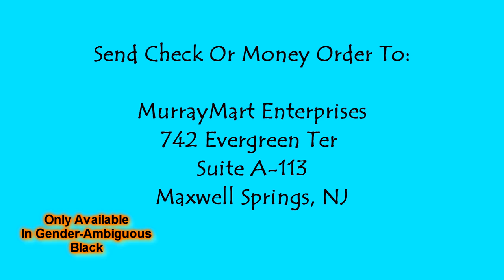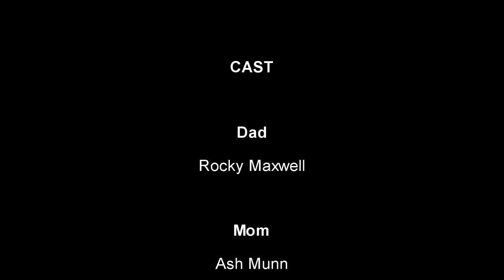Baby's First Ballistic Vest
The infomercial for next great item in baby safety, from the makers of Blanket With Sleeves For Men, and InstaBuddy.
Now Introducing Baby's First Ballistic Vest.

Starring The Baby From American Sniper

Music
Ossuary 2-Turn